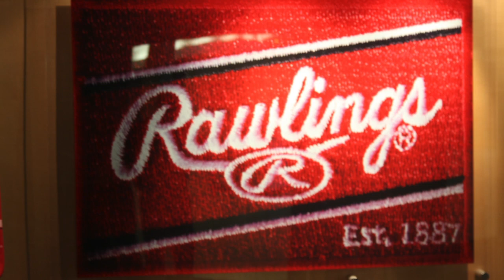Rawlings Sport Business Management Institute | Maryville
Maryville Sports Business Management Institute July 16-20, 2013